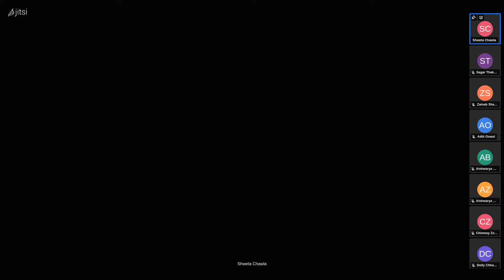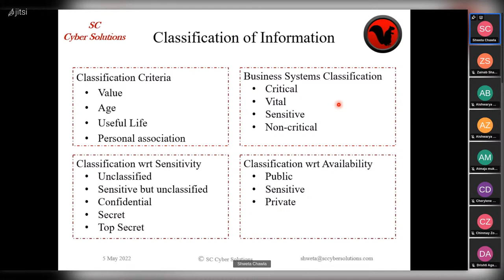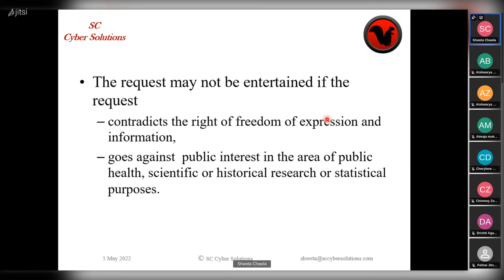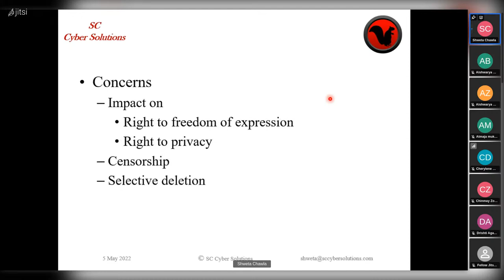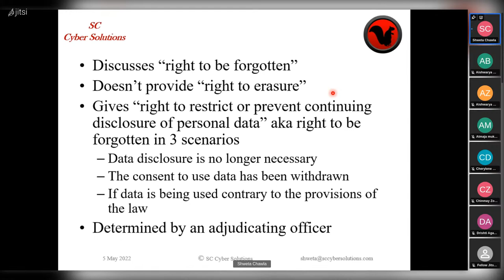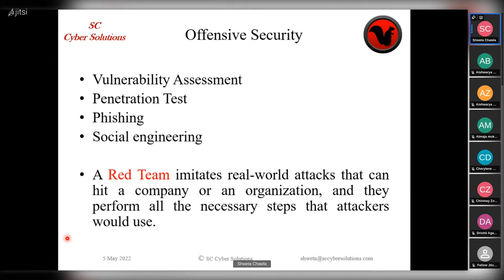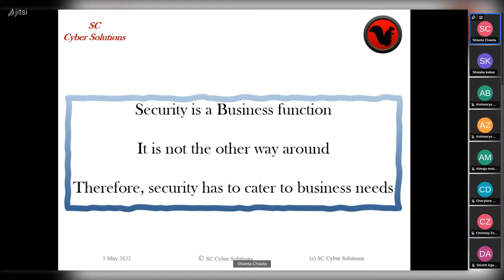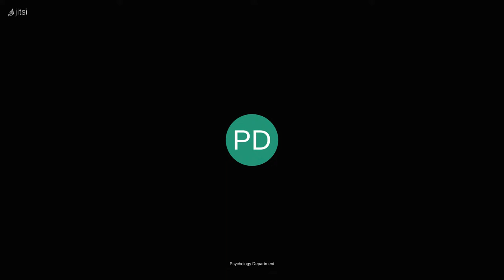A Lecture on Cyber Security IV by Ms. Shweta Chawla (session II)